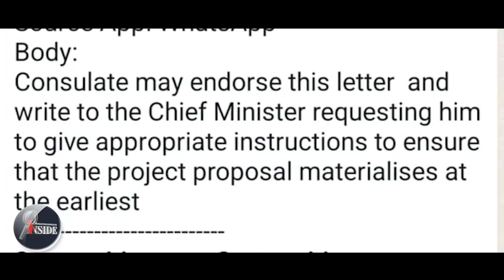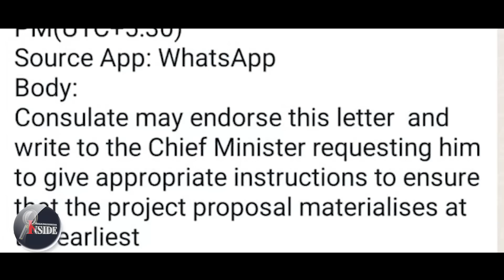pinarayi-"ഡിറ്റക്ടീവുകൾ തോൽക്കുന്ന നീക്കം